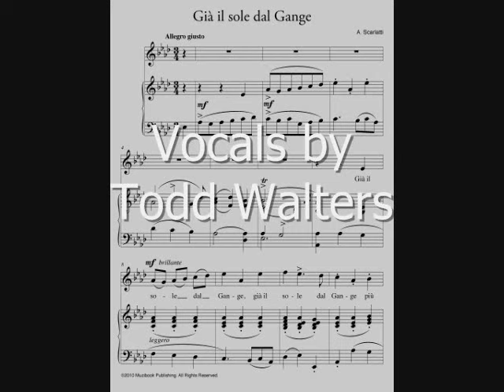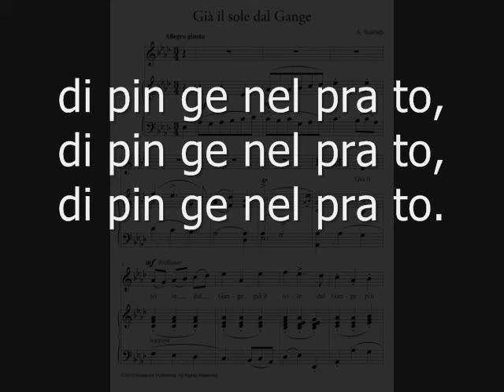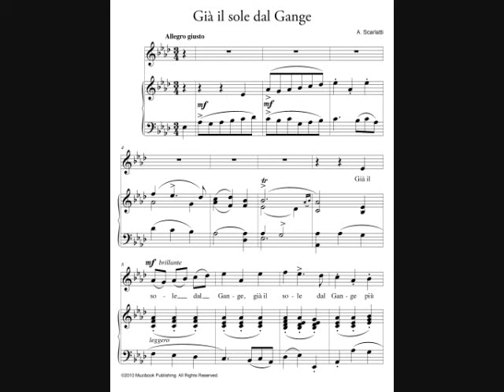Gia Il Sole Dal Gange -- Todd Walters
Gia Il Sole Dal Gange.  Vocals by Todd Walters